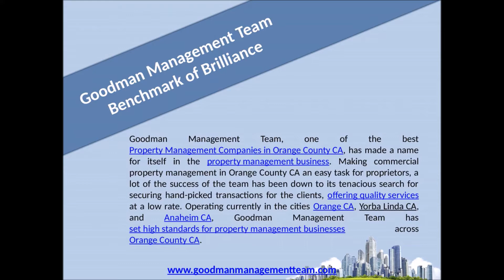Commercial Property Management in Orange County CA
The best way for maintaining a commercial property is to hand it over to a property management services company. Goodman Management Team, one of the best property management companies in CA, makes commercial property management in Orange County CA an easy task for proprietors offering quality services at a cheap rate.The company provides the best Property Management Services for your rental properties in Orange, Anaheim, Yorba Linda, Los Angeles, San Mateo, Contra Costa , Riverside, San Diego, San Bernardino and throughout California.